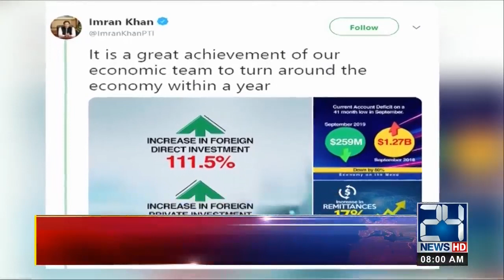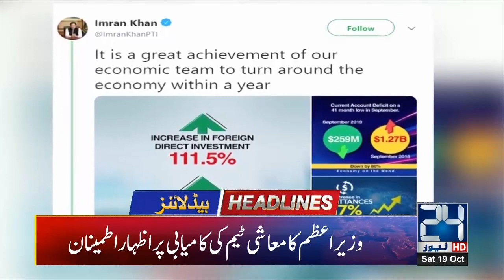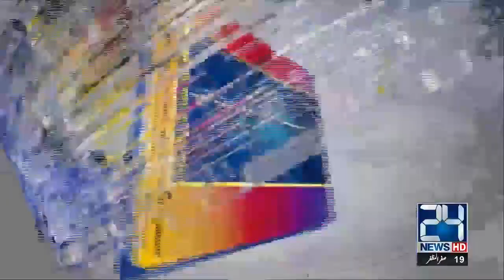News Headlines | 8:00am | 19 Oct 2019 | 24 News HD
Latest Updates on Prince William and Kate Middleton visit to Pakistan including Lahore and Islamabad. The Duke and Duchess of Cambridge Royal Tour and Visit of Pakistan

24 News HD is one of the leading news channels of Pakistan bringing you the latest current affairs from Pakistan and around the world.  Live National Assembly and Senate Session.